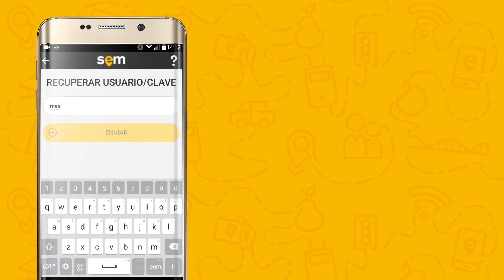Recuperar Usuario y Clave - App SEM CIPOLLETTI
Estimado/a usuario: para consultas sobre el servicio de estacionamiento, diríjase por favor a cualquiera de nuestros canales de atención:

Gracias.
SEM Altec